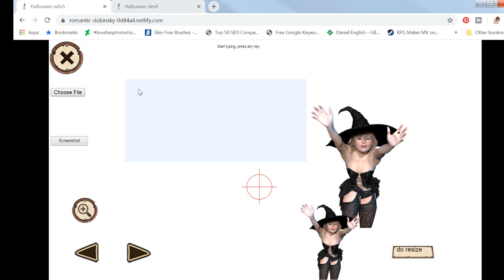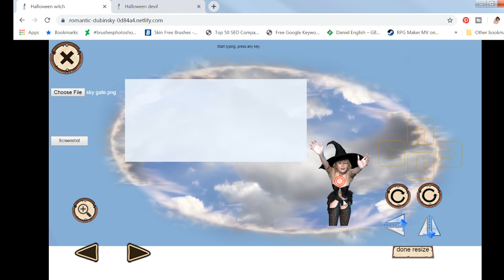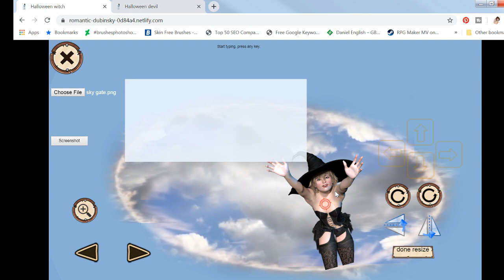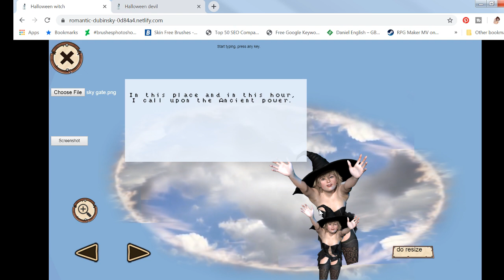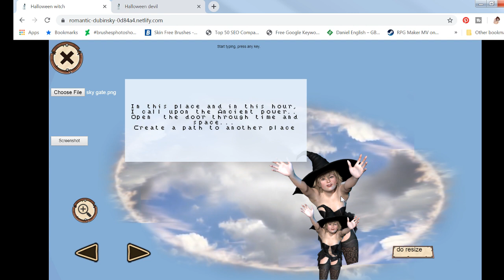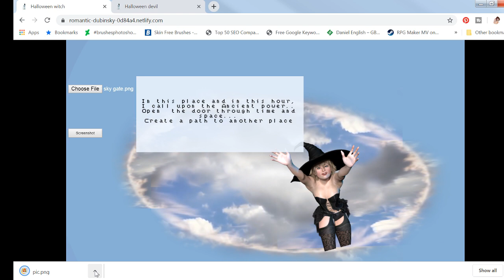Free cartoon Halloween witch